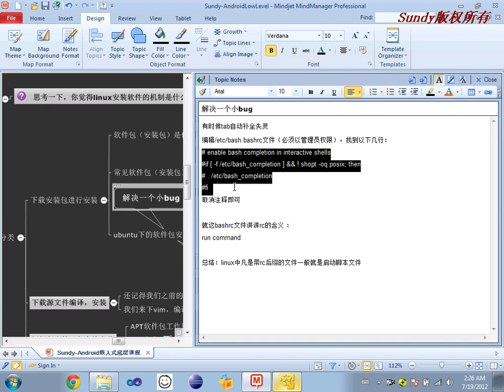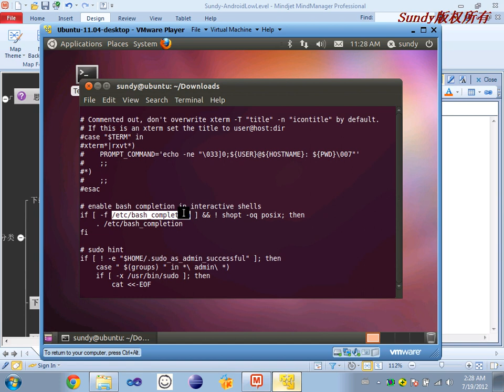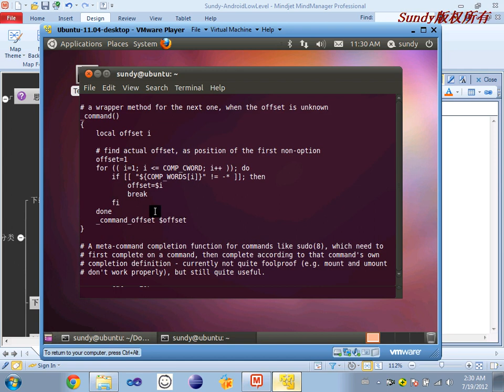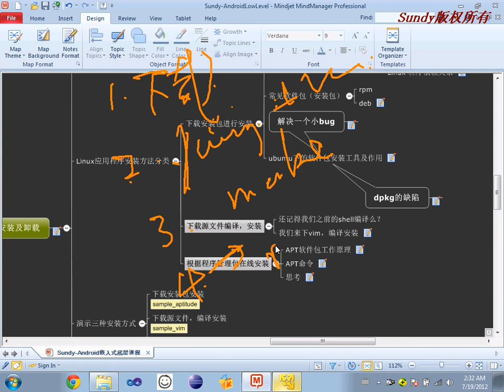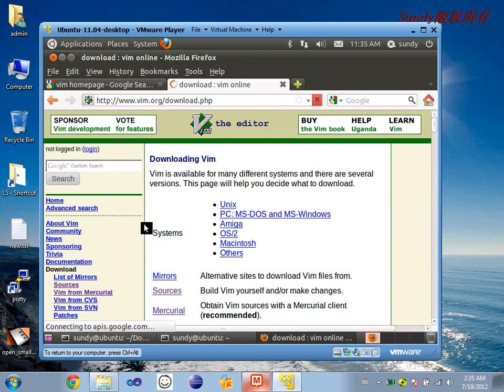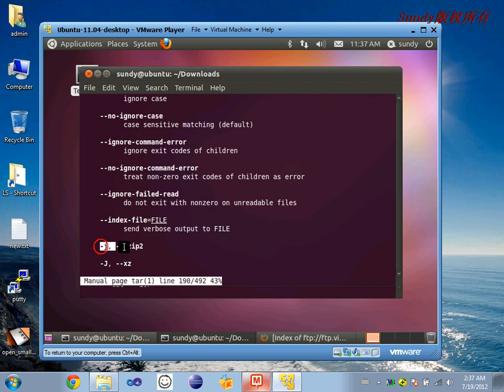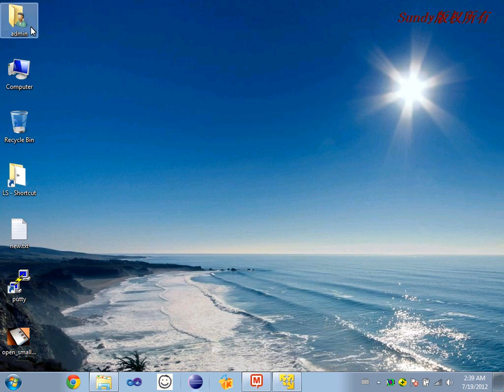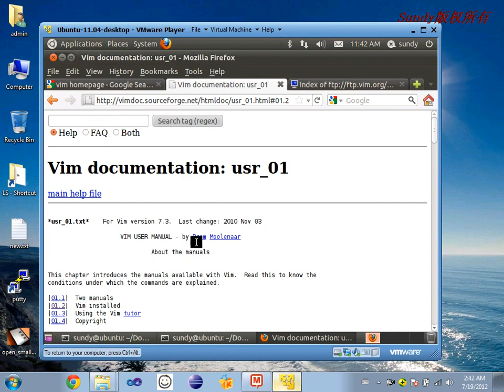Linux基础22 Linux应用程序安装及卸载3